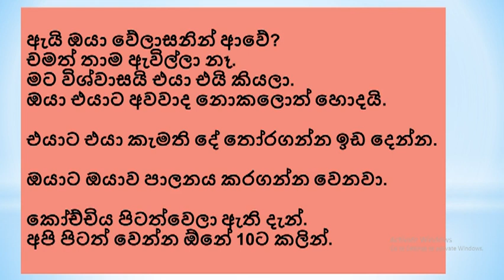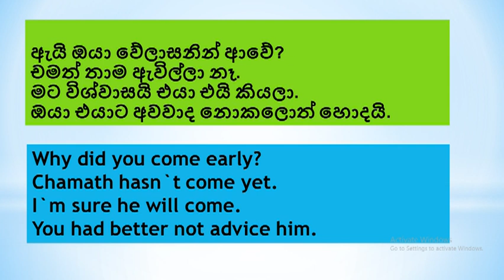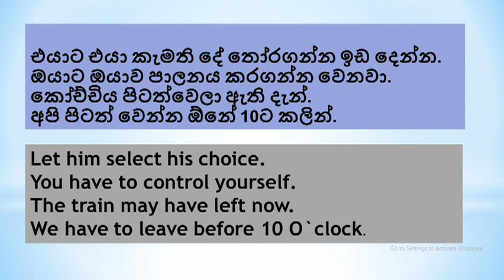Exercise 107 | Spoken English in sinhala | English Grammar in sinhala